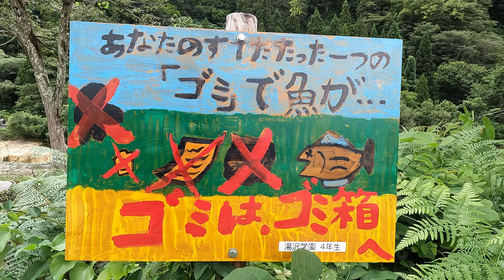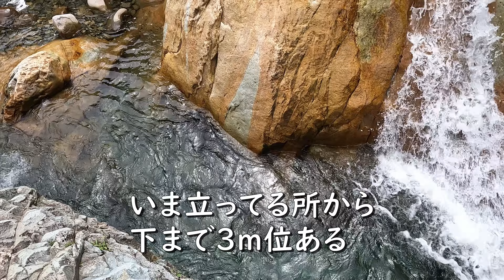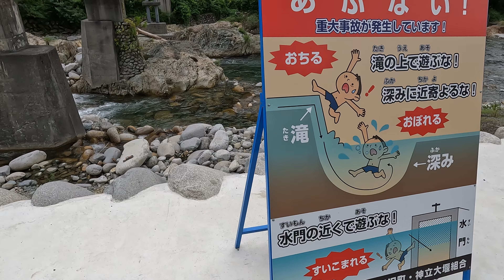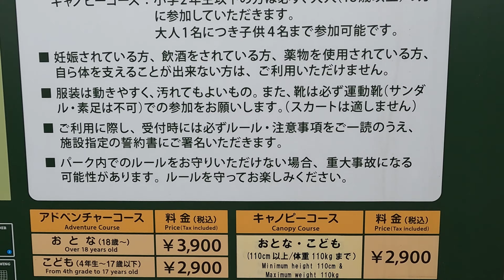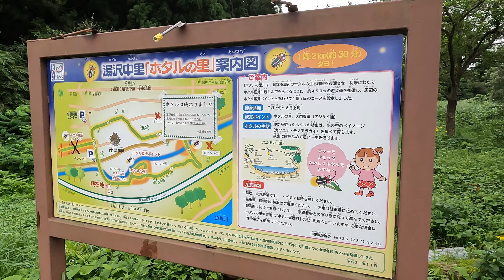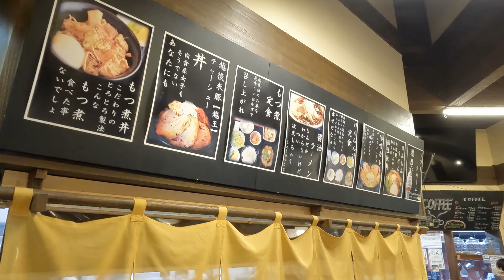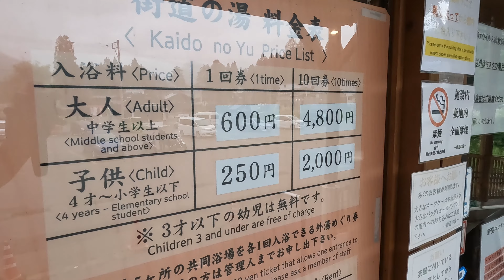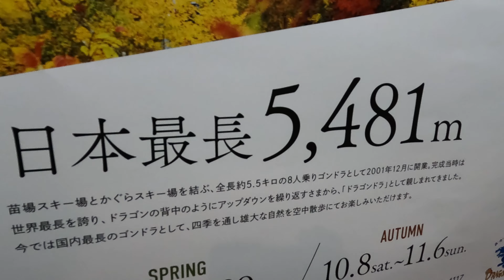新潟ゆる旅 のらりくらり巡る湯沢町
新潟旅行も２日目後半となり、限られた時間の中で湯沢町周辺をのらりくらり巡ってきました。